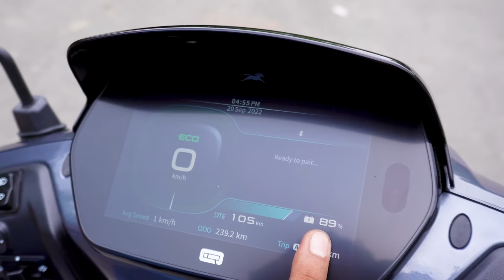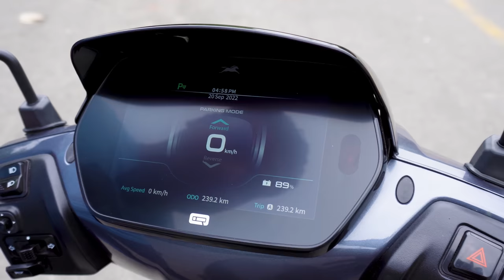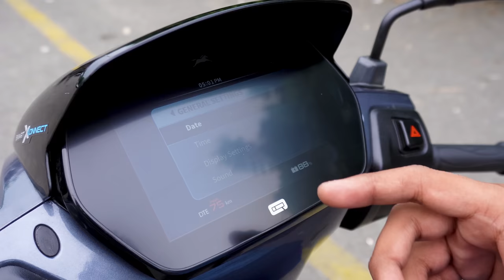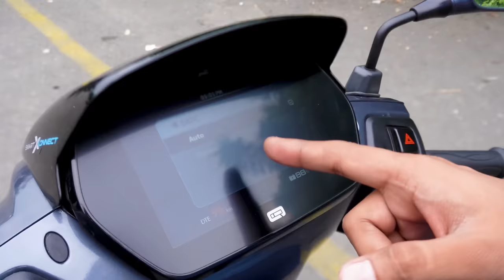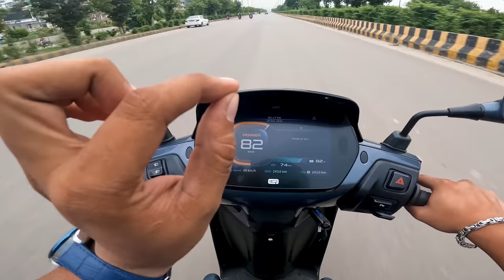Good quality built के साथ भारत का electric scooter new TVS iQube s Speed test - King Indian